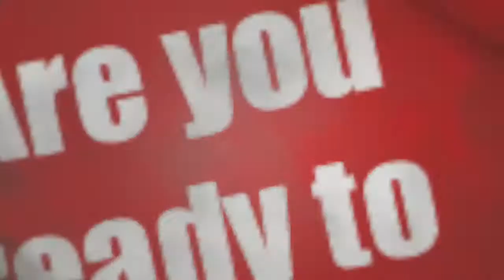Upgate 10 april: Are you ready to party?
Heb jij ook zin in een feestje? Lekker swingen, chillen met je vrienden, lol maken. Wie heeft daar nu geen zin in…

Maar even iets anders: Pasen. Wordt dat niet het belangrijkste Christelijke feest genoemd omdat Jezus de dood heeft overwonnen? Dus we gaan lekker met z'n allen een feestje bouwen omdat Jezus aan het kruis gestorven is.

Klinkt wellicht een beetje raar; maar als je gelooft dat Jezus is gestorven voor jouw zonden, dan is klopt het wel dat Pasen een feest voor jou is.
Maar ben jij er dan ook helemaal klaar voor om feest te gaan vieren?

Kom op zondag 10 april om 17:00 uur naar de Welkomkerk voor een nieuwe Gate. Dan gaan wij met elkaar zowel nadenken en feestvieren! Inclusief een spetterend optreden van ToGether; de band Deliver komt feestnummers spelen en er is natuurlijk ook nog de AFTERPARTY!

Daar wil jij toch bijzijn!

Team The Gate.